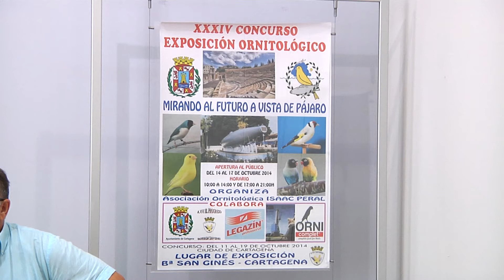Los pájaros a examen en la nueva edición del Concurso Exposición Ornitológico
Alrededor de 600 pájaros participarán en la trigésimo cuarta edición del Concurso-Exposición Ornitológico, que desde 2001 no se celebraba en la ciudad. La Asociación Ornitológica Isaac Peral organiza este certamen, en colaboración con el Ayuntamiento, y que se desarrollará la próxima semana, del 14 al 17 de octubre.

Mirando al futuro a vista de pájaro es el lema de este certamen que acoge el local social de la Asociación de Vecinos de la Barriada de San Ginés. El color, la postura o el comportamiento del ave son algunas de las características que sumará o restará puntos para la clasificatoria de los participantes. Aunque la categoría de canto queda excluida en este concurso.

Los pájaros se podrán presentar de forma individual o por grupos y según cada gama que irá marcada por el color y no por la especie, aseguraba este jueves el vicepresidente de la asociación y responsable del concurso, Eugenio Jesús Beltrán, quien añadía que así el que tenga una pluma fuera de su sitio o una uña rota, por ejemplo, será inmediatamente descalificado.

A la presentación también asistía el concejal de Deportes, Diego Ortega, y el presidente de la Asociación, Mario Vivancos, quien hacía hincapié en la importancia de que este deporte perdure: Nuestra intención es animar a los chavales a que se unan a esta afición por las aves y, por eso, queremos trasladar nuestro conocimiento a las escuelas para inculcarles a las nuevas generaciones las diferentes especies o rasgos de estos animales.

Para estos amantes de la ornitología no es una cuestión comercial y es que, según el presidente de este colectivo, el criador ama a sus pájaros y se emociona con ellos día a día, ríe y llora con ellos.

El horario del certamen será de 10 a 14 horas y de 17 a 21 horas.